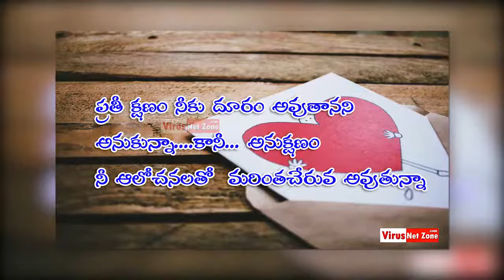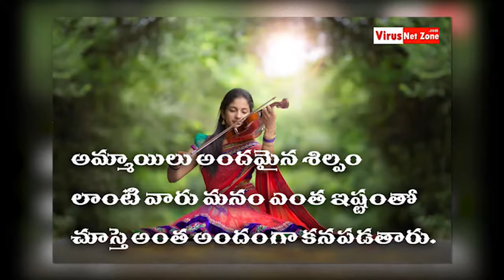Telugu Prema kavithalu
హాయ్  ఫ్రెండ్స్ మా వీడియోస్ మీకు నచినట్లు ఐతే like  చేయండి కామెంట్ చేయండి,షేర్ చేయండి , మా ఛానల్ ని సబ్స్క్రయిబ్  చేయడం మర్చిపోకండి .
థాంక్స్